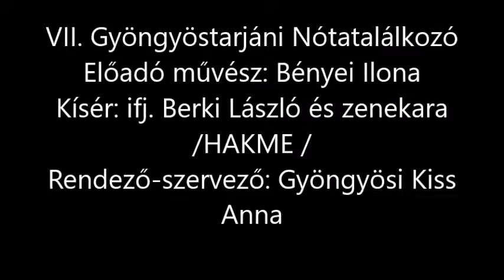VII. Gyöngyöstarjáni Nótatalálkozó - Bényei Ilona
VII. Gyöngyöstarjáni Nótatalálkozó
Előadó művész:  Bényei Ilona
Kísér: ifj. Berki László és zenekara /HAKME /
Rendező-szervező: Gyöngyösi Kiss Anna